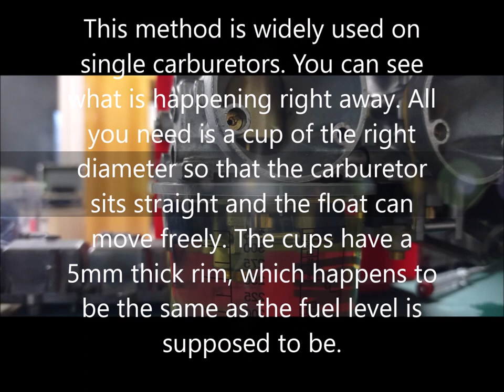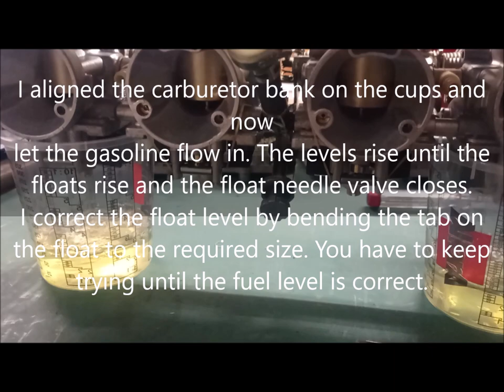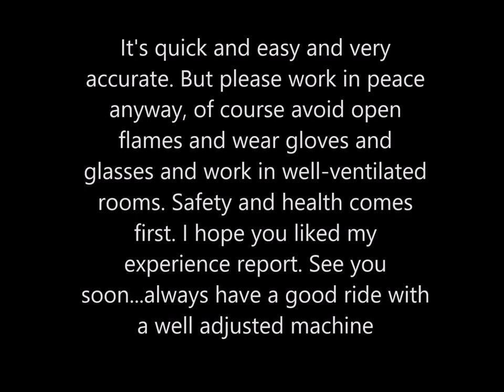Carburetor Fuel Level Adjusting Float Hight Yamaha XJ900 Mikuni BS36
In this video I describe my experiences adjusting the fuel level and float height using the cup method. It is a Mikuni BS36 type XJ900 58L Seca carburetor. The carburetors were ultrasonically cleaned and rebuilt and sealed using Keyster repair kits for this series. The correct setting of the fuel level in the float chamber is the basis for all other settings on the carburetor, such as the idle mixture and synchronization.